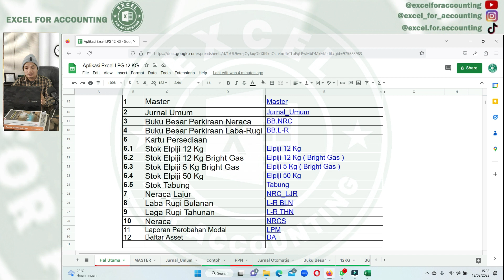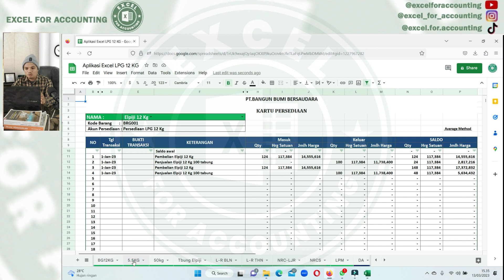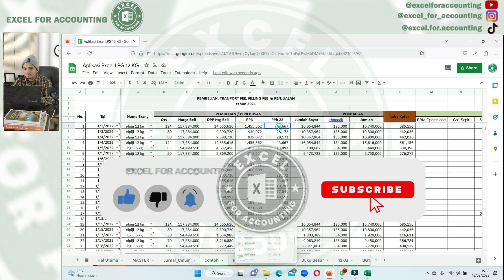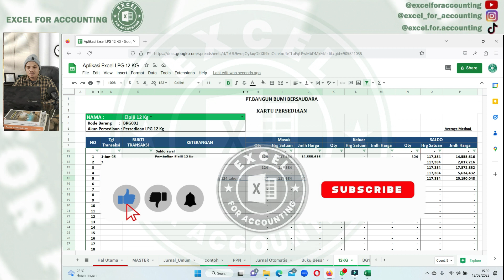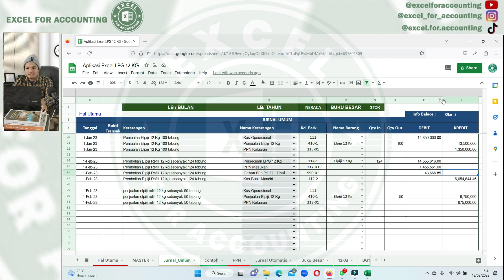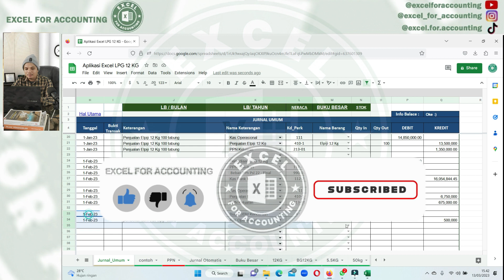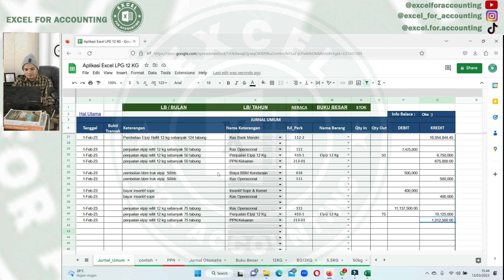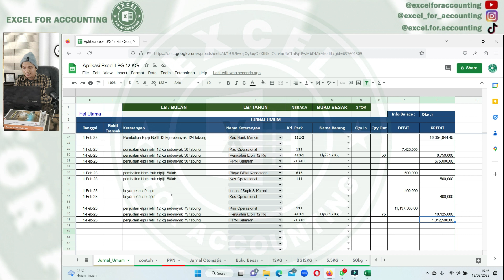APLIKASI EXCEL LAPORAN KEUANGAN untuk Agen Elpiji 12 Kg (Edisi Terbaru)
Selamat datang kembali di Excel For Accounting

Kembali kami menampilkan Video yang menjelaskan tentang aplikasi akuntansi laporan keuangan dan kali ini yang Kita bahas adalah untuk Agen Elpiji 12 Kg.

Semoga Video Kami bermanfaat dan menjadi Berkah bagi Kita semua.

Jika Rekan rekan membutuhkan Layanan
Kami yang tentunya di bidang Akutansi seperti dibawah ini:

- Aplikasi Laporan Keuangan berbasis Excel.
- Software Akutansi Online dan Offline
- Jasa Set Up untuk sofware Akutansi dari awal
dan juga
  Training sampai software bisa digunakan Oleh
Perusahaan
  dan Usaha Teman teman .
- Jasa untuk membuat Laporan Keuangan Usaha
Teman
  teman dengan biaya terjangkau.
- Jasa Laporan Pajak (SPT Masa, PPH 21, PPH
22, PPH 23,
  PPH pasal 4   Ayat 2, PPH Final, PPN dan SPT
Tahunan.)
- Pelatihan Akutansi Online dan offline dengan
biaya terjangkau.
- Brevet pajak A & B baik Online maupun Offline.